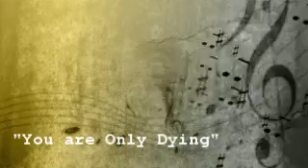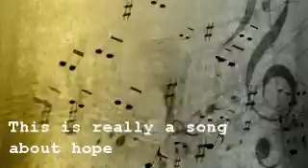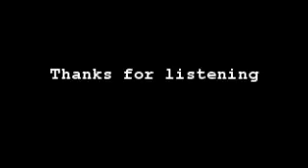You Are Only Dying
You Are Only Dying is really about hope and how when things seem to become to much to bear or handle, there is always hope.  That hope is in Jesus and the result of that hope is redemption through His grace.  The Oboe player was asleep for a long time on an old couch in the studio until he got to play. I spoke to the engineer a couple of days ago and he is 86 - wow!